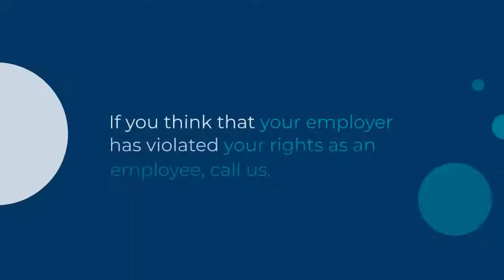Independent Contractor Misclassification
Misclassifying workers is a form of wage theft, is unlawful and, as one Florida company recently learned, employers can be severely punished under federal and state labor laws for the practice.